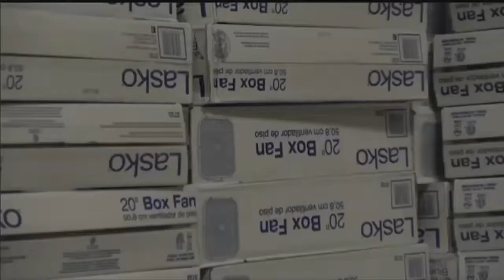Lincoln Children's Zoo prepares for heat wave